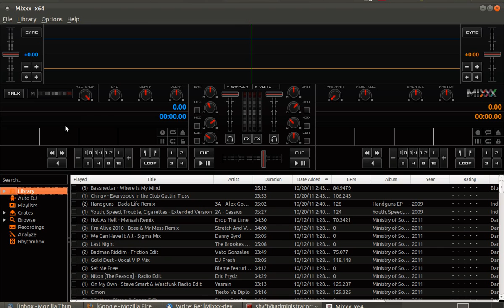Mixxx MIDI issues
midi anomolies with 1.10.0 beta